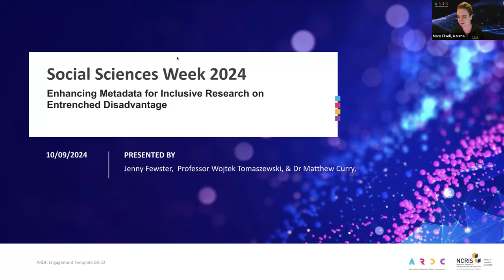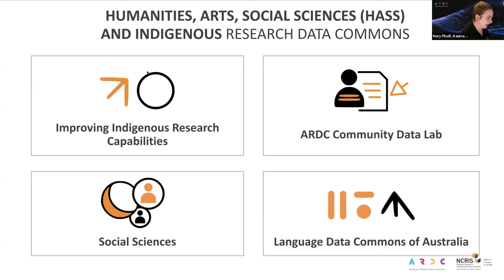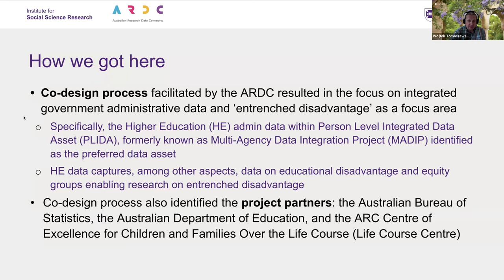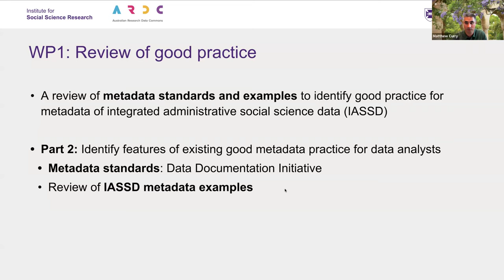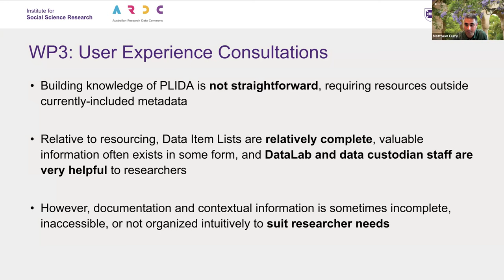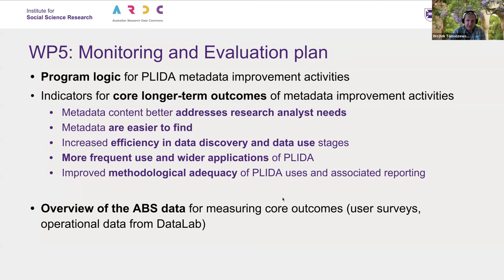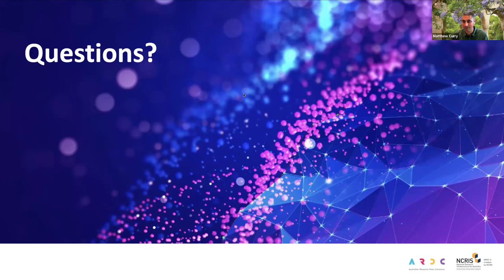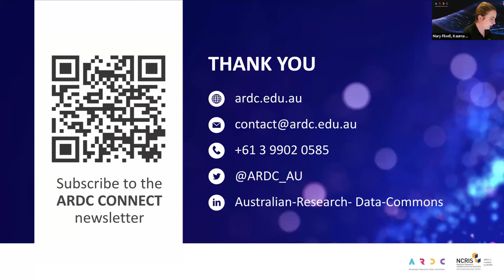Enhancing Metadata for Inclusive Research on Entrenched Disadvantage: A Webinar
Recorded:  10/09/2024
Presenters:
 - Mary Filsell
 - Professor Wojtek Tomaszewski
 - Dr Matthew Curry

Learn about the ARDC’s HASS and Indigenous Research Data Commons and the collaborative project: Enhancing Metadata for Inclusive Research on Entrenched Disadvantage, and improvements to metadata for an important dataset for social science researchers.

Learn about developments in integrated administrative social science data (IASSD); of the Higher Education (HE) administrative data within the Australian Bureau of Statistics (ABS) Person Level Integrated Data Asset (PLIDA) (formerly known as Multi-Agency Data Integration Project (MADIP) data) with a view to increasing the ongoing utility of this data for researchers and analysts.

The project was led by researchers at the Institute for Social Science Research (ISSR) at the University of Queensland, in collaboration with the Australian Research Data Commons (ARDC), the Australian Bureau of Statistics (ABS), the Australian Department of Education, and the ARC Centre of Excellence for Children and Families Over the Life Course (Life Course Centre).